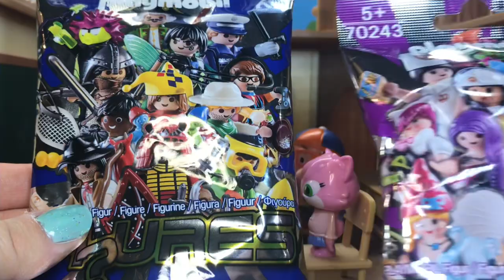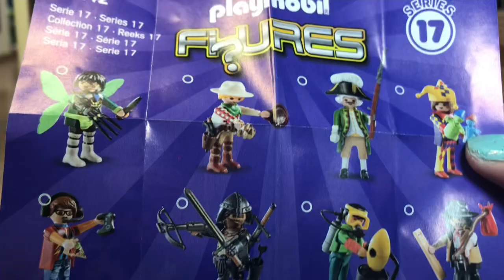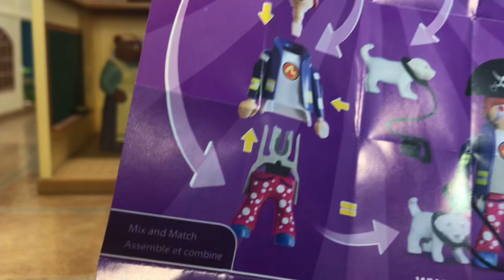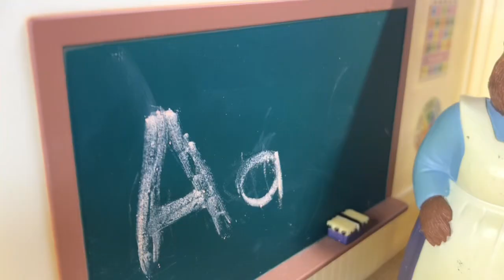Let’s Learn the Letter A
Join teacher bear as she teaches about the letter A